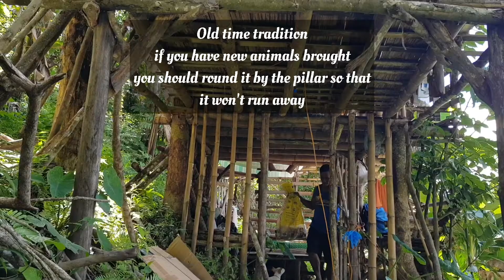Primal Tendencies Planting Eggplant & Tomatoes in a raise bed | Life in the mountain ep.12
Today is a great day because it rained the other night and our plants are happy. I brought with me e puppies that I saved from the river and I brought chickens too.